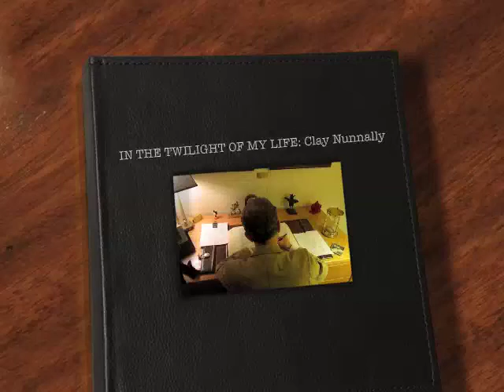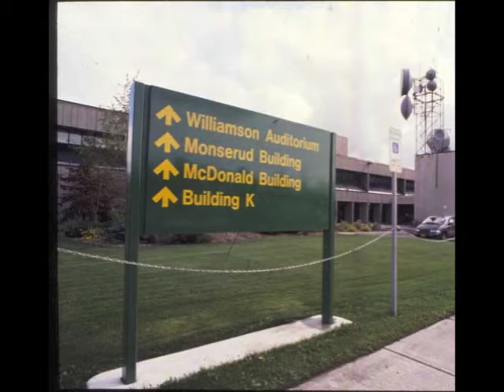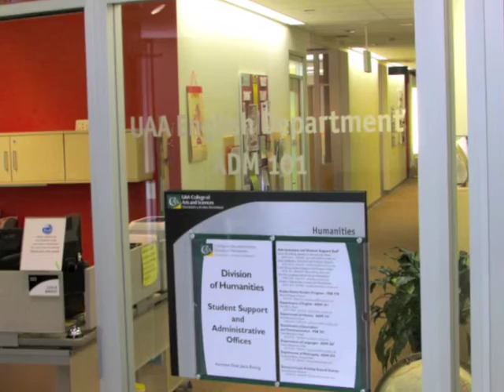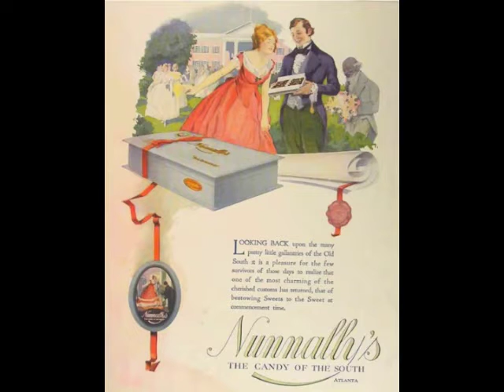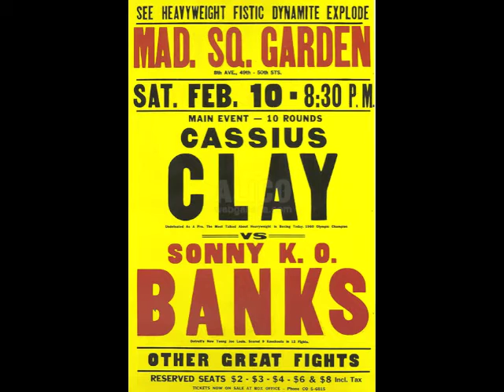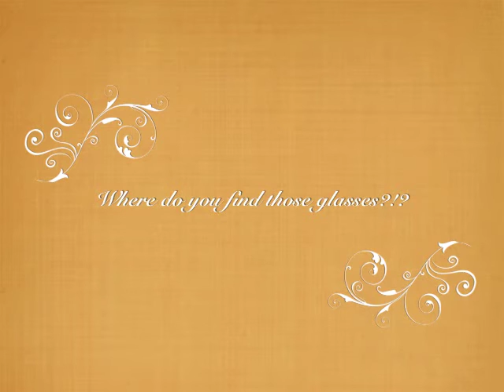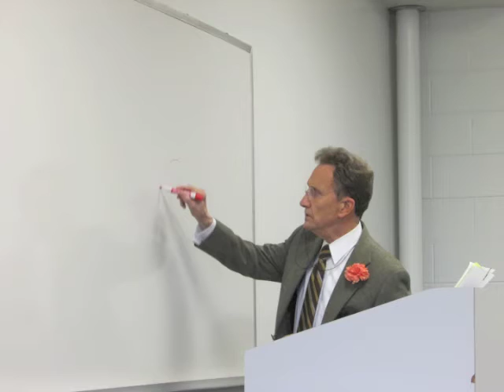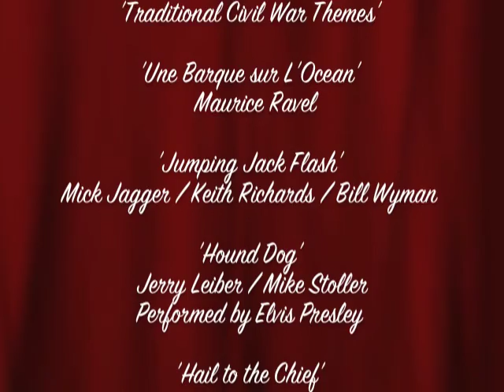Clay Nunnally: In The Twilight Of My Life - By Robert W. Foran III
IN THE TWILIGHT OF MY LIFE: A look back and a look forward with University of Alaska, Anchorage English Professor: Clay Nunnally. Created by UAA Journalism Student, Robert W. Foran III.